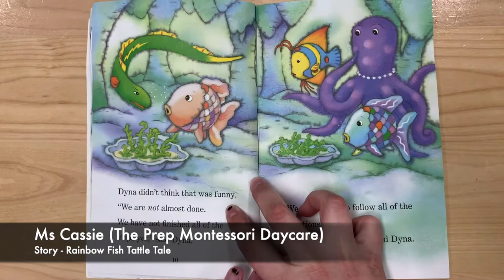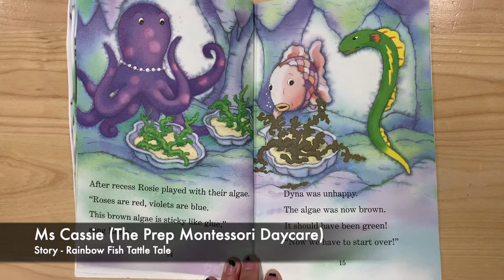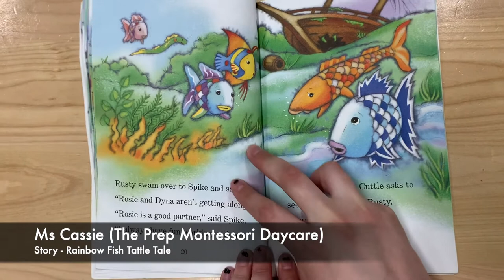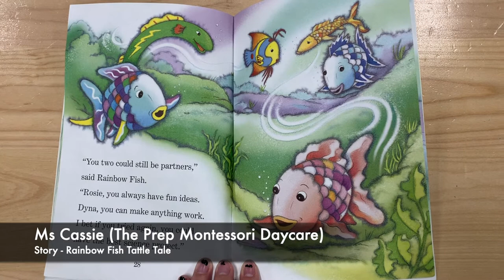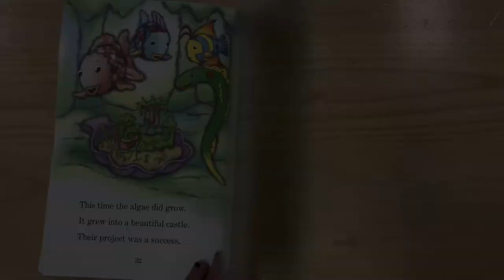Story - Rainbow Fish Tattle Tale